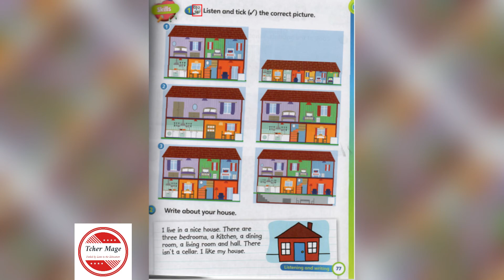Super Minds 1 Unit 6 The Old House page 77 (AUDIO)